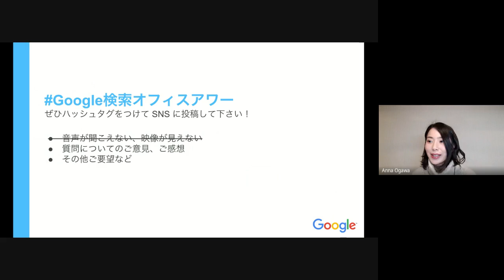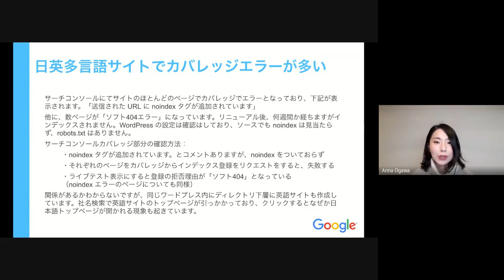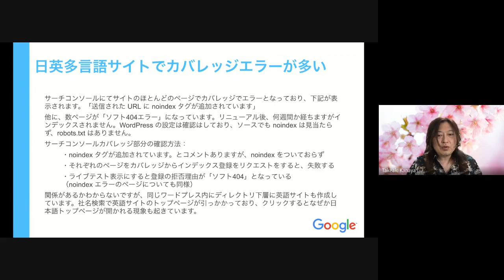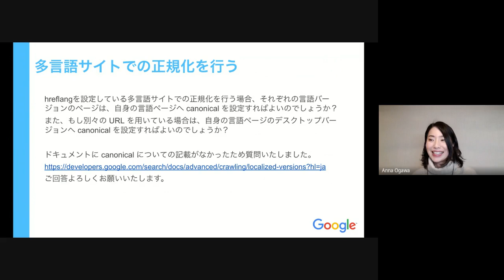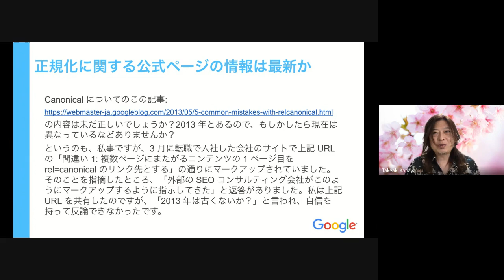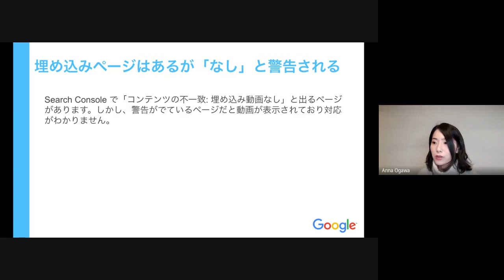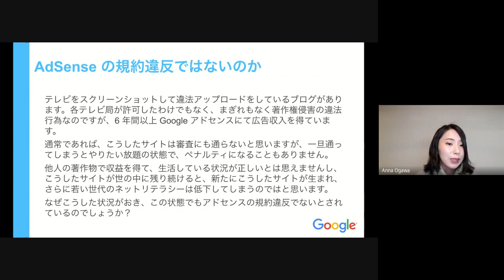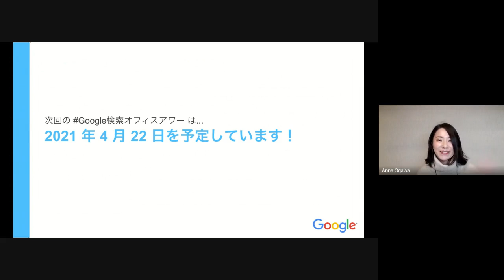Japanese Google SEO Office Hours（Google 検索オフィスアワー 2021 年 03 月 25 日）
0:59 インデックスが削除され続けている
3:15 インデックス登録はあるが site: 検索に出ない
7:09 カバレッジのエラー・除外が急増した
10:57 日英多言語サイトでカバレッジエラーが多い
17:12 関係のないドメインからの重複コンテンツ
21:24 重複コンテンツと判断される基準
28:57 外部メディアにサブディレクトリを貸すリスク
34:19 多言語サイトでの正規化を行う
37:11 サイトマップの正規化は必要か
38:09 正規 URL が正しく認識されない
41:36 正規化に関する公式ページの情報は最新か
44:17 検索アナリティクスの一部データ表示の基準
45:31 URL パラメータはまだ機能しているか
45:42 アイテム数の多い EC サイトの URL 制御
49:02 商品の構造化データに関する仕様確認
50:17 PDF も CWV の評価対象になるか
52:14 埋め込みページはあるが「なし」と警告される
54:27 Article 構造化データ image プロパティ詳細
56:48 Q&A と FAQ リッチリザルトレポートの変更
58:55 「よくある質問」リッチリザルトの実装
1:00:37 ガイドライン違反リンクへの Google の対処
1:04:28 AdSense の規約違反ではないのか
1:06:24 フィードバックは何のため？

【関連リンク：今回ご紹介した動画や記事】

★ファセット ナビゲーションのベスト プラクティスと 5 つのワースト プラクティス

★パラメータ化された重複コンテンツのクロールをブロックする

★多地域または多言語のサイトのトピックの概要

★ハッキングとハッキングされたコンテンツ

★rel=canonical 属性に関する 5 つのよくある間違い

★構造化データに関する一般的なガイドライン

★Google 検索結果の品質向上に協力する（フィードバック）

Google 検索オフィスアワーは、ウェブマスター、エンジニア、デザイナー、マーケティングなどサイトの運営に関わり方々からの Google 検索に関するご質問に Google 社員がお答えしたり、Google 検索の最新情報をお届けする場です。

みなさまからのご質問、楽しみにしております！！

※本オフィスアワーは、名称が ウェブマスターオフィスアワー から Google検索オフィスアワー に変わりました。古い動画を探す際には、ウェブマスター オフィスアワーでも検索してみてください。